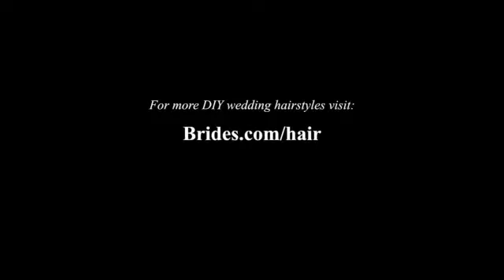CONDE NAST Brides.com